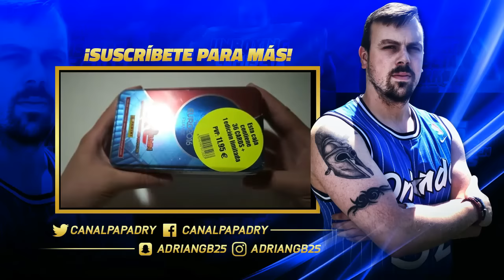FICHAJES Y RUMORES MERCADO 2016/2017 #18 | FICHAJES MIL !!